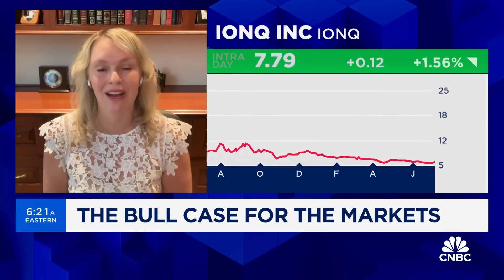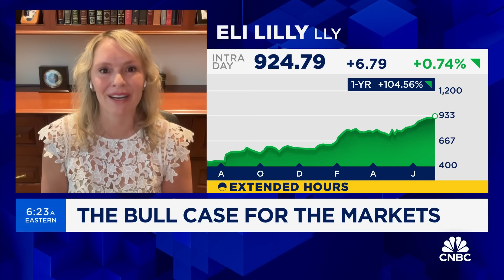A market pullback is healthy at this stage, says Defiance ETFs CEO Sylvia Jablonski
Sylvia Jablonski, Defiance ETFs CEO and CIO, joins 'Squawk Box' to discuss the latest market trends, where investors can find opportunities right now, and more.